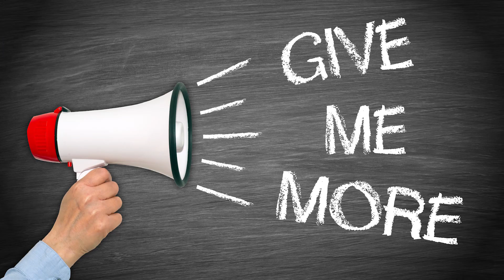Fleet wide pay increase!